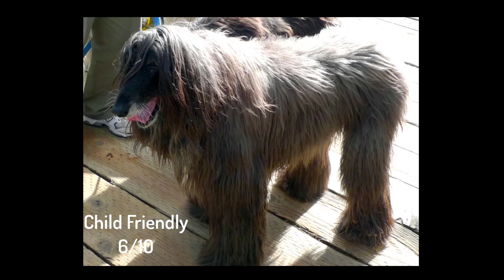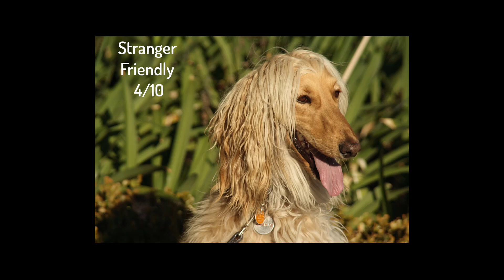Afghan Hound Dog 101 - The Ancient Dog !!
In this video I will introduce and knowing Afghan Hound Dog animals . talk about the history, general character and specific characteristics of Afghan Hound Dog animal s.